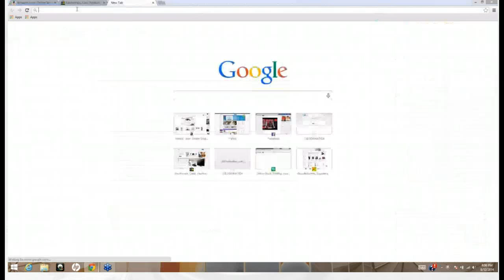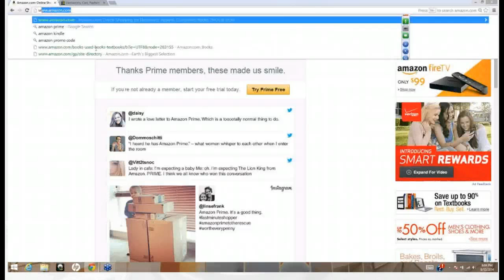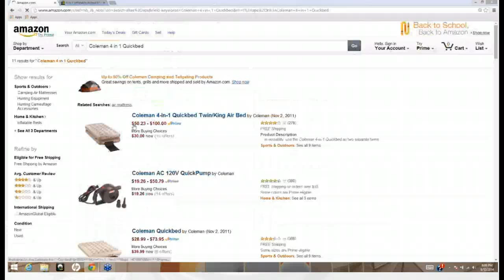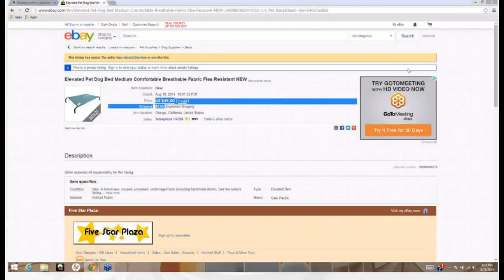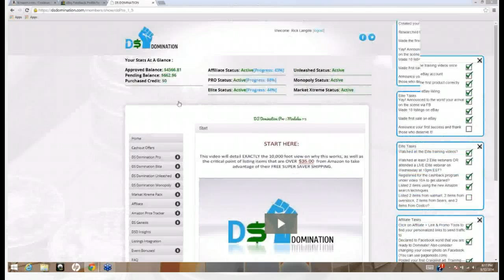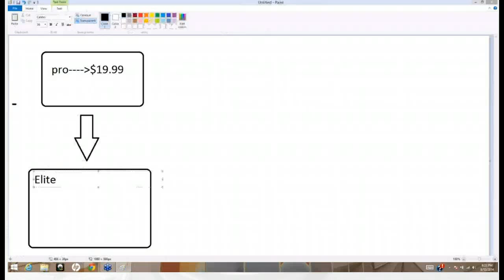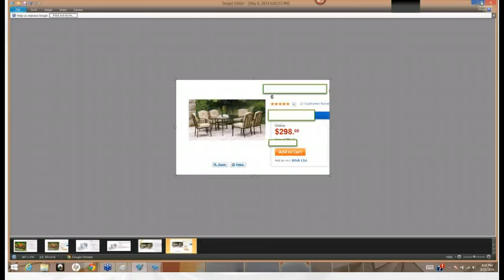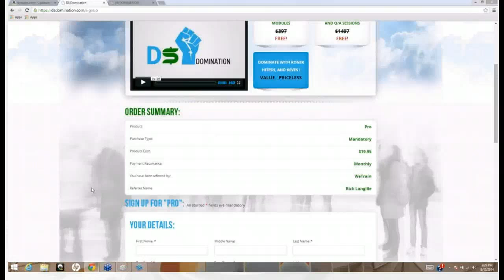DS Domination Live Webinar (Pt.1 of 2)